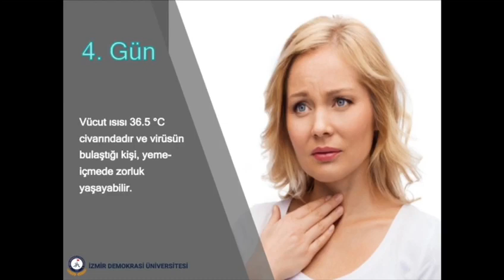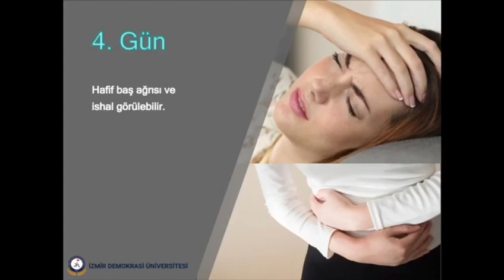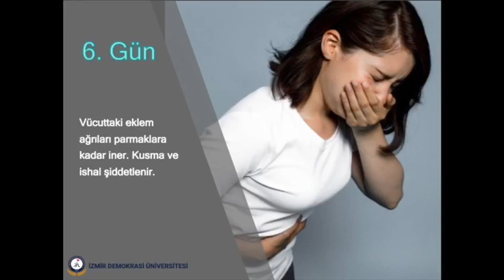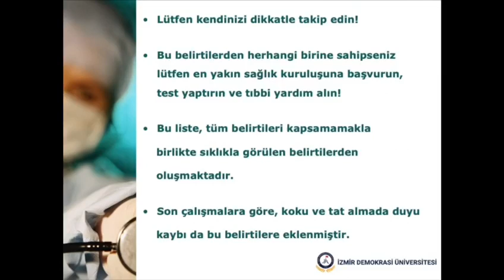İzmir Demokrasi Üniversitesi - Coronavirüs Covid-19 Virüsü Gün Gün Belirti Adımları